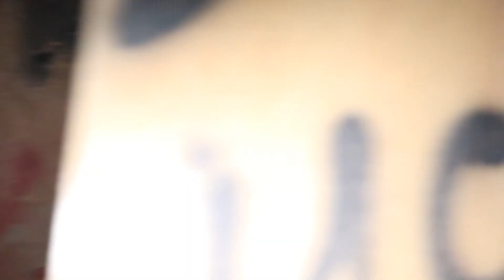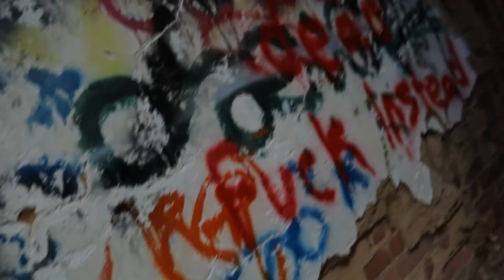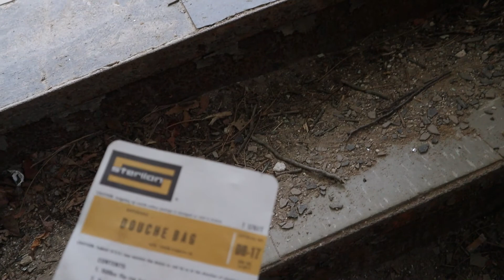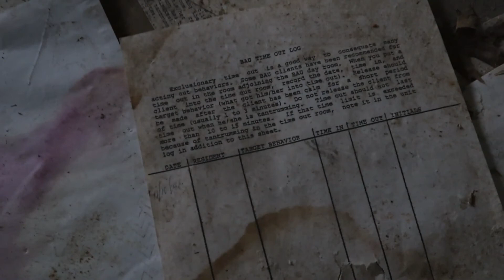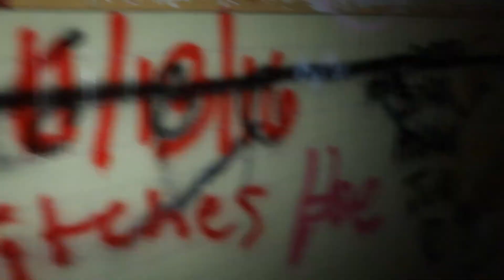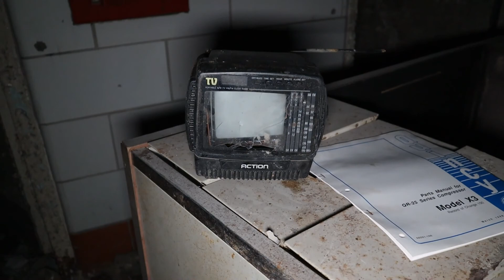A new intro and shout out to Alex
Thank you again for everybody that watched Hope you are staying safe and making the best of the situation thank you again Alex